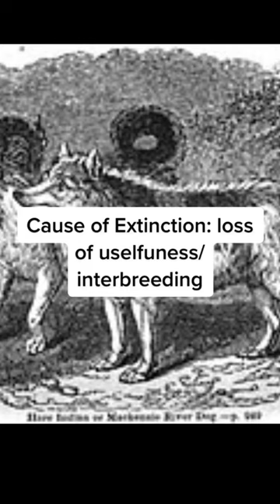Extinct Dog Breeds We Should Bring Back